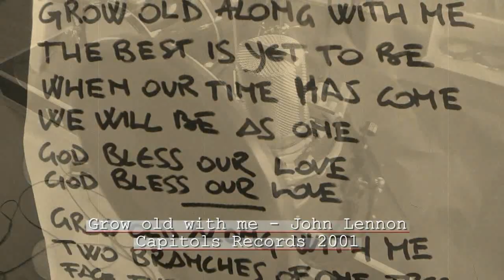Grow old with me (John Lennon Cover) - Lennon Lives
Grow old with me - John Lennon
Played by Danilo Benedetti, Enrico Pelliconi
Recorded, mixed and mastered by Alessio Giustini at Justo Studio
on december 2012 - Italy
Capitols Records 2001